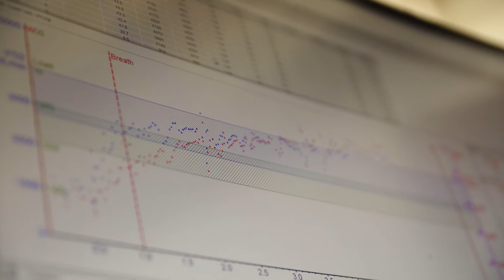Sport and Health Sciences - nutrition research at the University of Exeter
We conduct world leading nutritional physiology research. We discover the ‘whys’ and ‘hows’ – i.e. what changes in our bodies when we age, what happens to our bodies when we exercise and try to produce our best physical efforts. We use a range of techniques from cell culture through to exercise physiology testing. We also use this information to optimise nutritional interventions to improve health and performance in top athletes including Marathon world record holder Eliud Kipchoge.